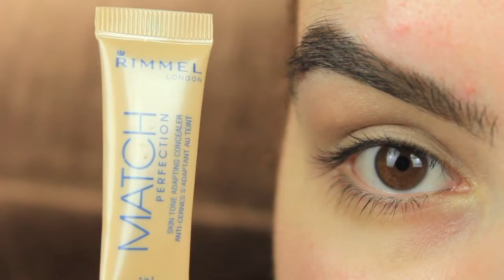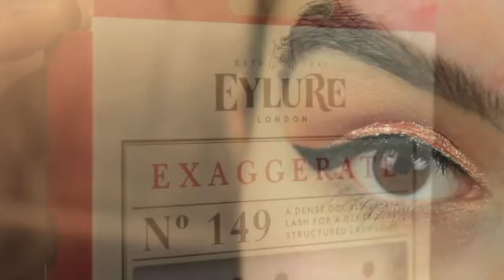The Chrome Effect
Hey everyone, here's my latest look 'The Chrome Effect'. Let me know what you think.
To keep up to date with my pic's and posts.. head over to my other social media platforms: